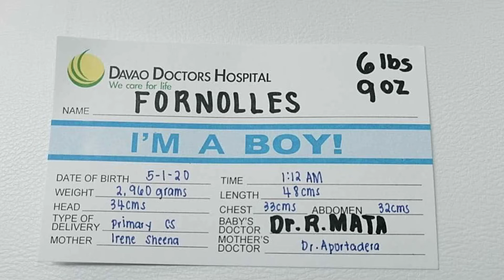Happy Baby Grey Day!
The vide presentation that I prepared during the my nephews (Cousin Baby) 1st year Birthday.